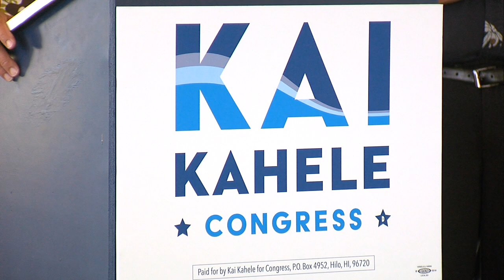Kai Kahele Runs For U.S. Congress - FULL SPEECH (Jan. 21, 2019)